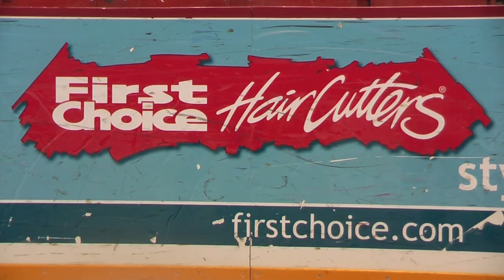Dogs win 7-1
Saint John Sea Dogs romp to 7-1 win over Mooseheads in QMJHL action Sunday at Harbour Station.  The No 3 ranked Sea Dogs temporarily moved into 1st place overall tie with Quebec.